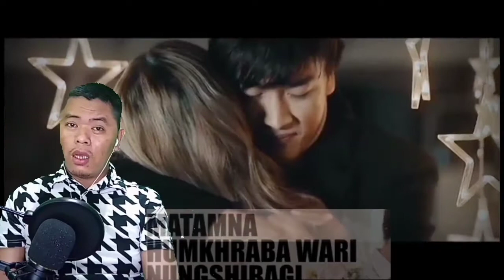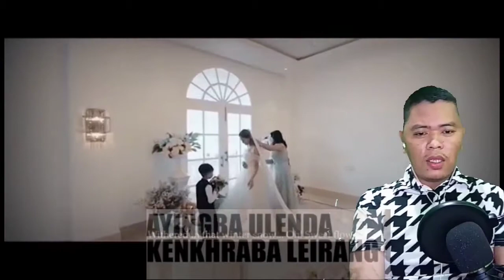NONGLIKLA PIRANGLA || FILIPINO COVER || MANIPUR SONG NORTHEAST INDIA..